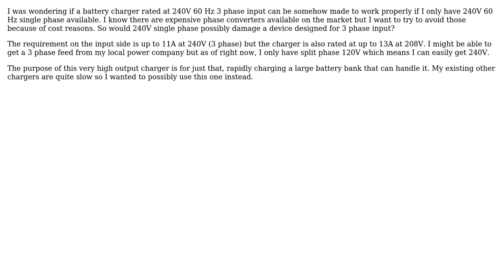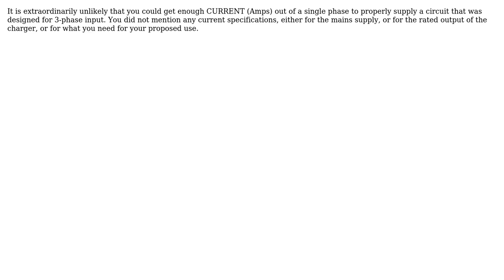Can a 240V 3 phase input battery charger be somehow used with only 240V single phase?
With thanks & praise to God, and with thanks to the many people who have made this project possible! | Content (except music & images) licensed under CC BY-SA | Music | Images & others | With thanks to user Richard Crowley user David user Dave Tweed and the Stack Exchange Network Trademarks are property of their respective owners. You are responsible for your own actions.